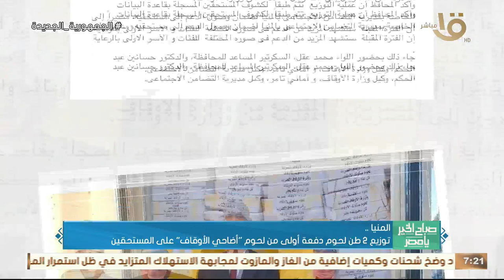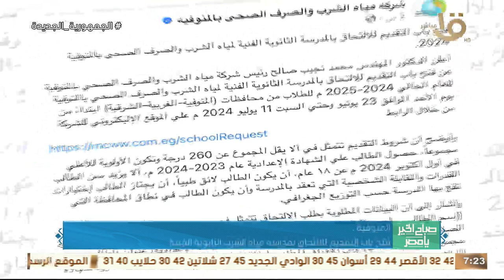الكشف وتوفير العلاج لأكثر من 1314 حالة في قافلة طبية ببني سويف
صباح الخير يا مصر | الكشف وتوفير العلاج لأكثر من 1314 حالة في قافلة طبية ببني سويف